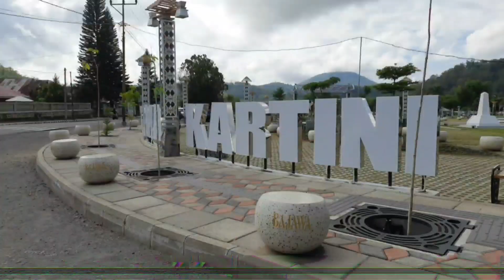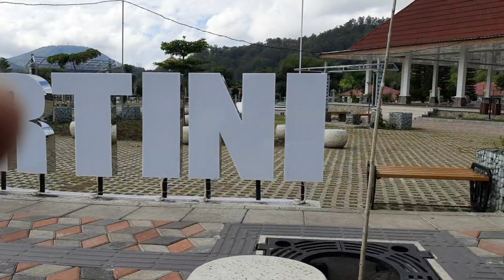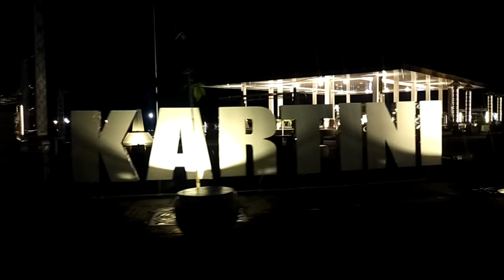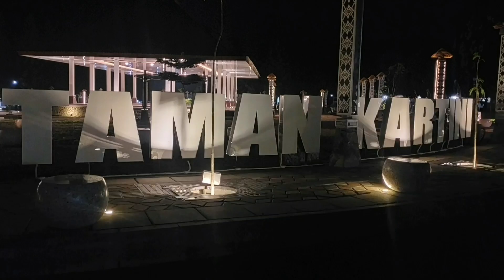LAPANGAN KARTINI BAJAWA | TAMAN KARTINI BAJAWA | Kartini Park of Bajawa City | NGADA - NTT